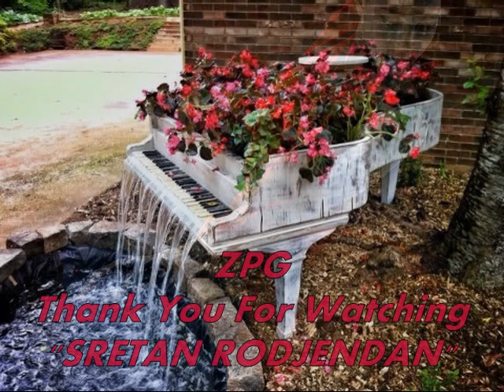SRETAN RODJENDAN-ZPG/Piano-Syn./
SRETAN RODJENDAN/Happy Birthday/
ZPG-Piano-syn,/Intrumentala/